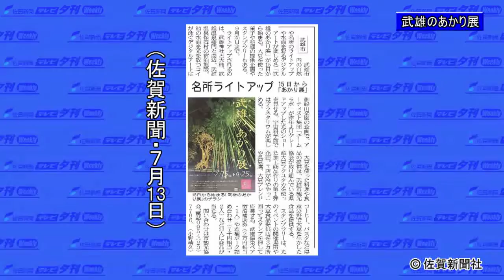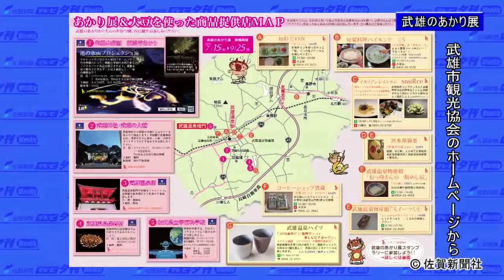武雄のあかり展（佐賀新聞テレビ夕刊２０１６年７月２２日）